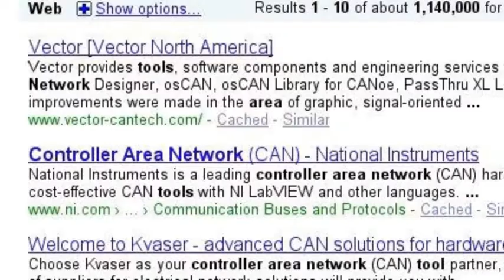Automotive Electronic Networking